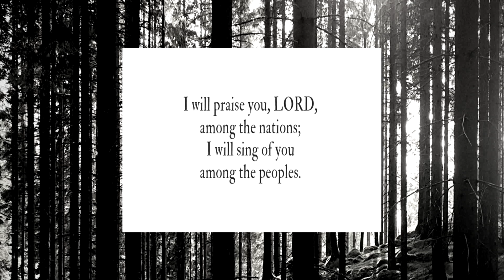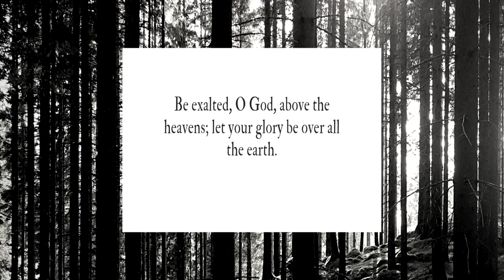Welcome to Grindstone Church Online Service for Nov.14th-15th. Brian: "The Best Is Yet To Come"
Brian continues his series "The Best is yet To Come" in the book of Ruth, chapter 2

Songs:
Words & Music by Brooke Ligertwood, Scott Ligertwood, Kristian Stanfill, Brett Younker

©️Kristian Stanfill Publishing Designee / SHOUT! Music Publishing Australia / sixsteps Music / worshiptogether.com songs

AMAZING GRACE
Words & Music by John Newton